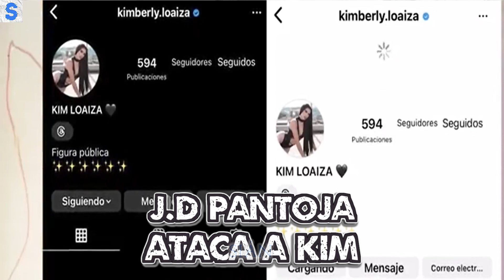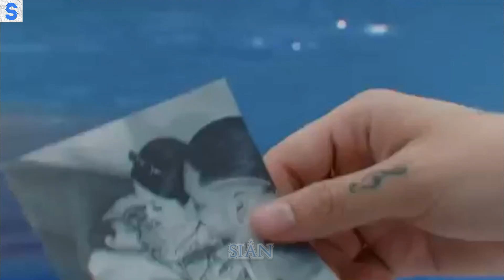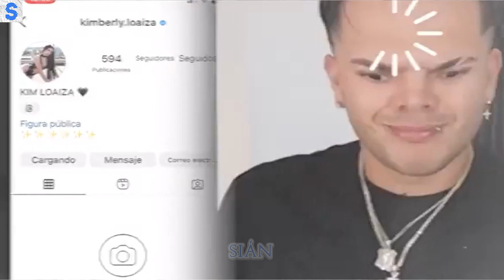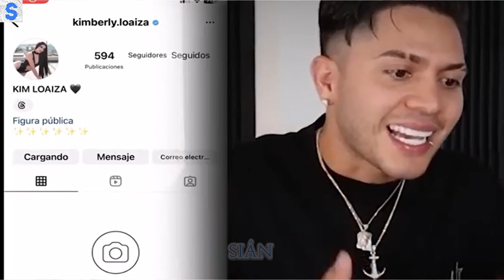Cecia Loaiza REVELÓ El Otro HIJO OCULTO Que Tiene Juan de Dios Pantoja Con OTRA MUJER